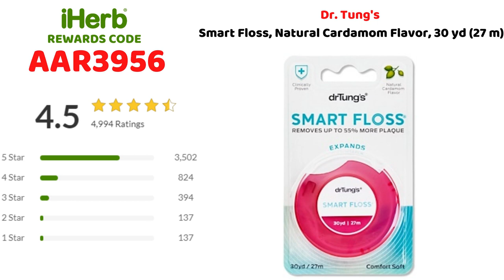iHerb Best Selling Personal Care Products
iHerb​ has been in business since 1996 and has multiple distribution centers in California, Kentucky, Illinois and Pennsylvania. iHerb is a global leader in providing the top quality all-natural and herbal products to their customers from all over the globe. iHerb.com website offers 1,200 brands and 30,000 brand name products from various categories such as Vitamin, Supplements, Herbal products, Personal and beauty care, Baby products and much more.

iHerb ships their orders to customers from worldwide countries such as UAE,Morocco,China, India, Russia, Canada, Mexico, Singapore, Australia, Japan, Korea, United States, Hong Kong, Malaysia, Philippines, Sri Lanka, Taiwan, Austria, Belgium, France, Germany, Italy, Netherlands, Spain, Sweden, Switzerland, Israel, and New Zealand.

url addresses of products ;

2) Dr. Tung's, Smart Floss, Natural Cardamom Flavor, 30 yd (27 m)

3) Apex, 7-Day Ultra Bubble-Lok Pill Organizer, XL, 1 Pill Case

4) TheraBreath, Fresh Breath Oral Rinse, Mild Mint Flavor , 3 fl oz (88.7 ml) :

5) Jason Natural, Vitamin E Skin Oil, 5,000 IU, 4 fl oz (118 ml)

7) O'Keeffe's, For Healthy Feet, Foot Cream, 3.2 oz (91 g)

9) Maui Babe, Amazing Browning Lotion, лосьон для загара, 236 мл

10) Arm & Hammer, UltraMax, твердый дезодорант-антипреспирант, для женщин, порошковый и свежий, 73 г